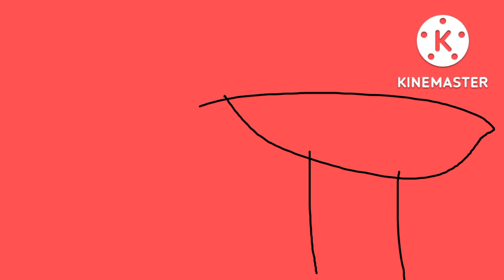Good night boi Christmas is over